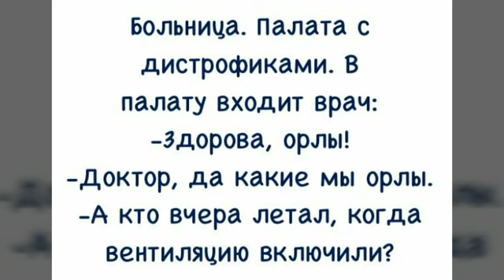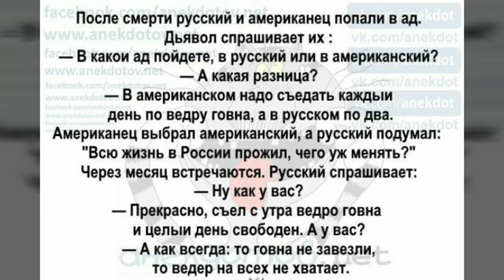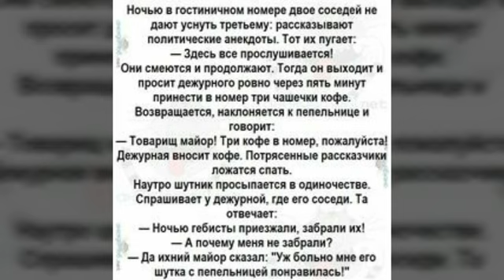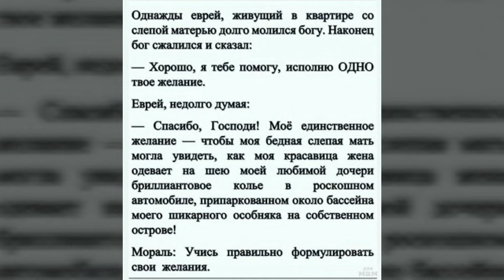Доброе утро! Начни свой день с улыбки! / Good morning! / Добрий ранок! / صباح الخير! / 좋은 아침! /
Доброе утро! Хорошего дня! 🌹🌹🌹
Побольше улыбок, тепла и добра!